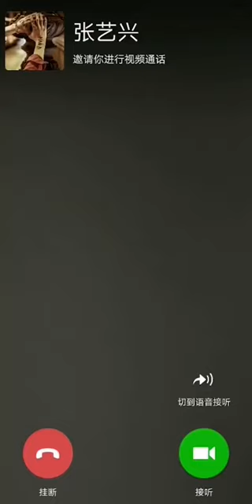[rus] 180617 ZHANG YIXING 张艺兴 LAY — Morning Call